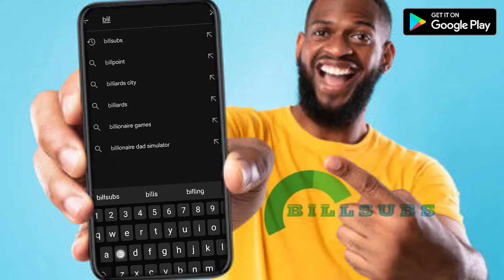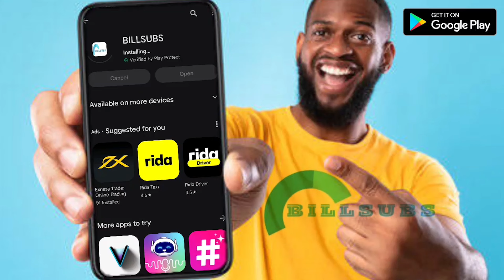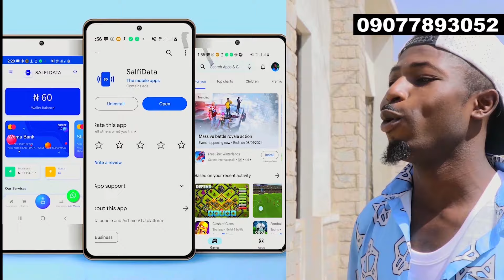Kulu Season 1 Episode 1 New Hausa Series Film Movies 2024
kuluwa Season 1 Episode 1 Lates Hausa Film Kannywood 🎥 🎞 🎦 movies labarina Ana hausafilm africancinema goglebabagaming gogle